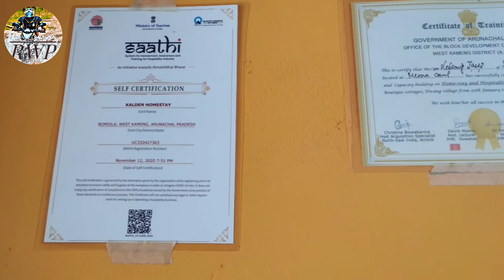Tawang Ride 2022||Day 5||Back To Home|Xtreme Moto Adventure||Proshifter Agnik